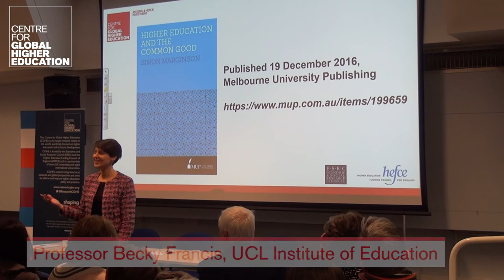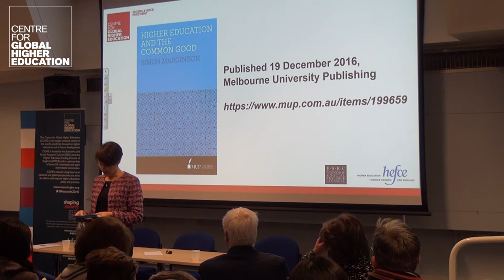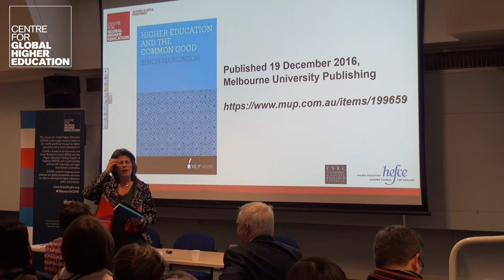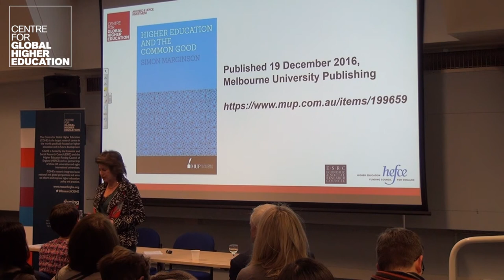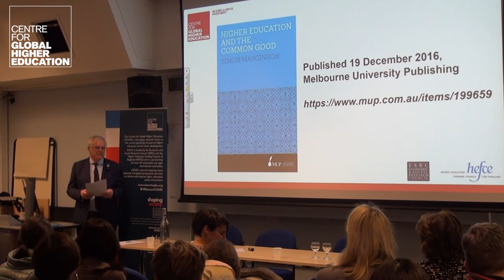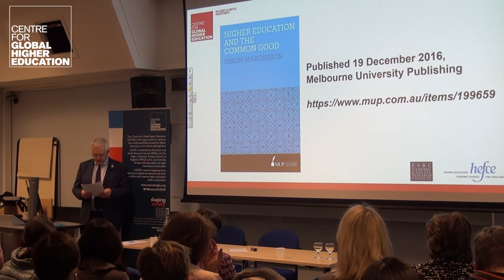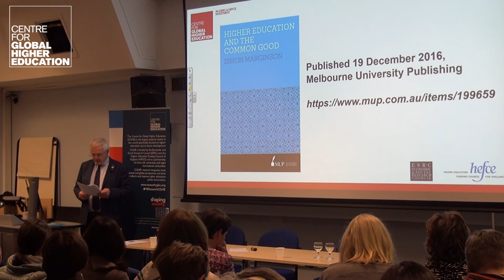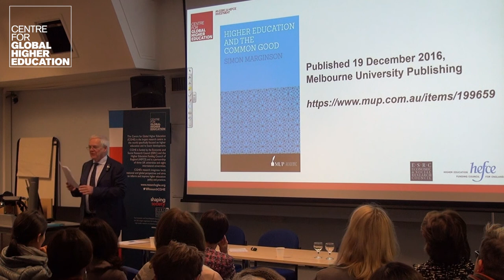Higher Education and the Common Good by Professor Simon Marginson - book launch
The book launch of Higher Education and the Common Good by Professor Simon Marginson. The launch took place on 18 January 2017 at the UCL Institute of Education.

Chair: Professor Becky Francis (Director, UCL Institute of Education)
Remarks by Dame Nicola Brewer (Vice-Provost International, UCL)

Higher Education and the Common Good is published by Melbourne University Press and is available